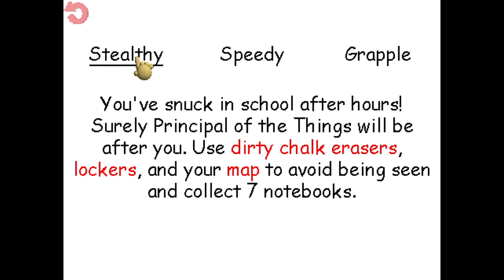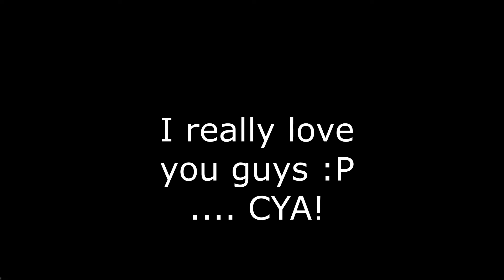I'm Probably going to quit YouTube....(Seriously)